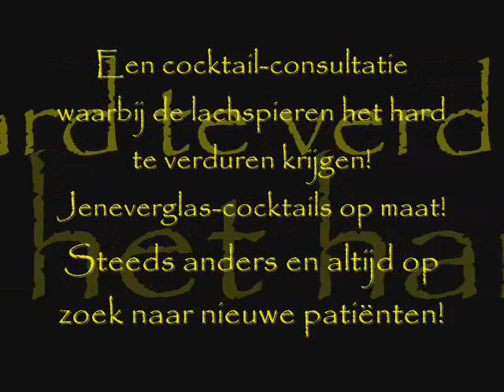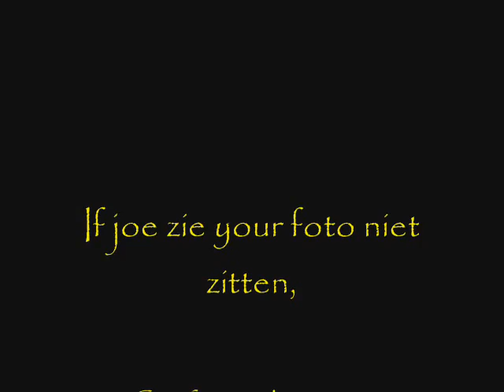poefer van de dag Schots Weekend Alden Biesen